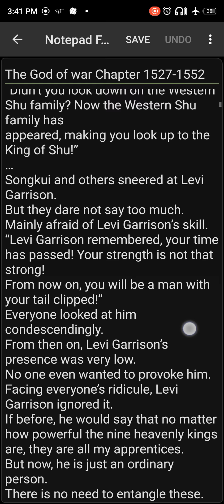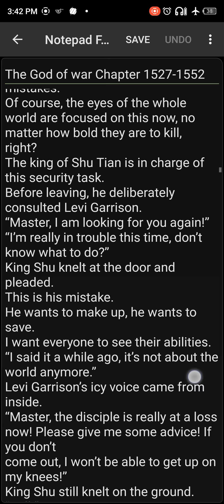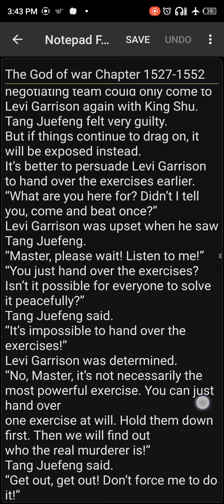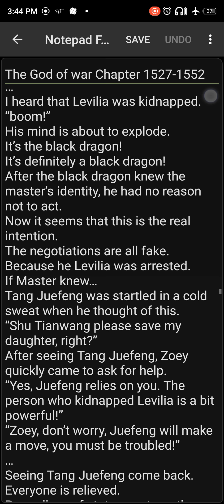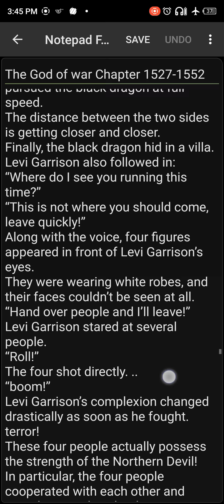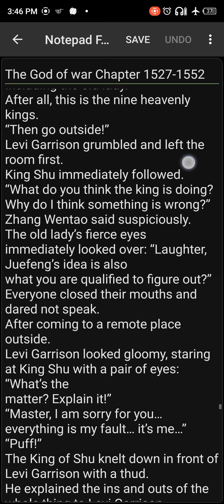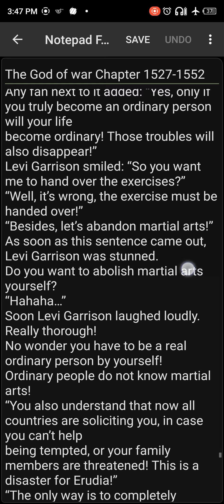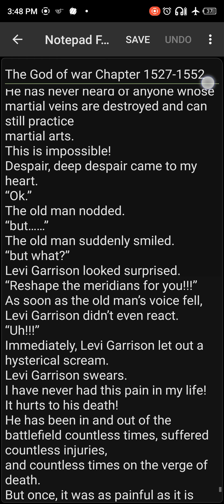The God of war Chapter 1527 - 1552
TAKING 📴 FOR THE SECOND LIFE OF LEVI GARRISON ✈️✈️✈️
REAL RETURN OF THE GOD OF WAR

Glad❤️❤️❤️ to have you back for the next phase of this novel.
And share with friends to catch fun of the God of war.

Missed any chapter?